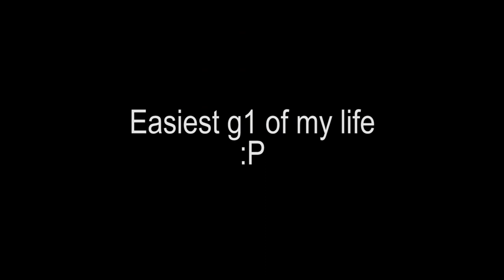Lost Ark on Controller Is HORRIBLE...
So I decided to play Lost Ark on controller. It was awful. Maybe if I'm forced I'd do it again.

tags(ignore): lost ark 2022,lost ark tier list 2022,best mmo 2022,best mmo of 2022,lost ark 2022 gameplay,lost ark guide,lost ark moments,lost ark funny moments,funny moments,lost ark controller,lost ark ps5 controller,lost ark ps4 controller,play lost ark with a ps4 controller,lost ark streamer moments,lost ark epic moments,lost ark daily moments,apex funny moments,lost ark on controller,how to play lost ark on controller, best bard na, bard lost ark,best of lost ark,